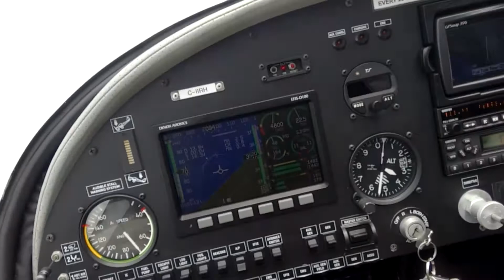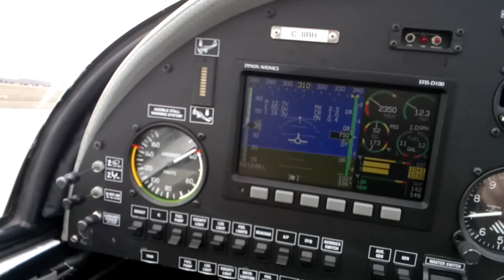Flight Lesson: 'Welcome to the club'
Surprise birthday flying lesson at Barrie Flying Club. Big thanks to my mum for organizing and Flight Instructor Bill Crampton.